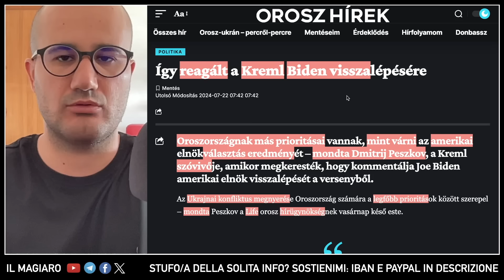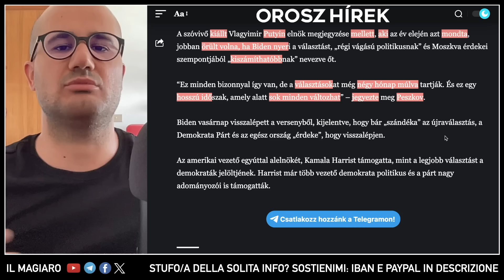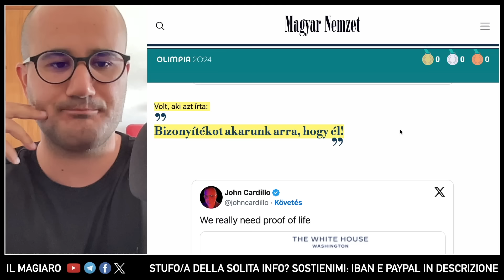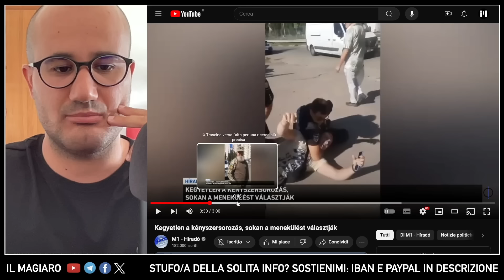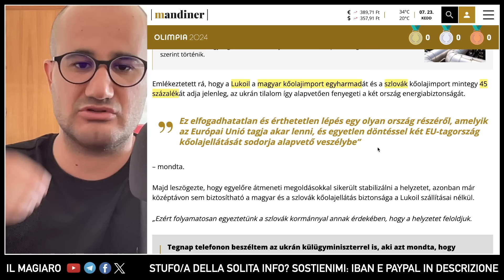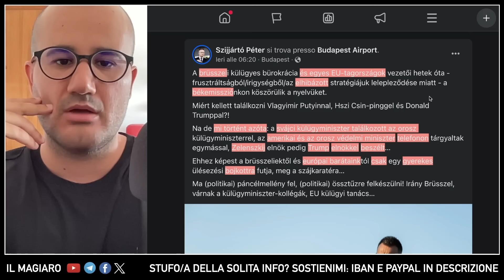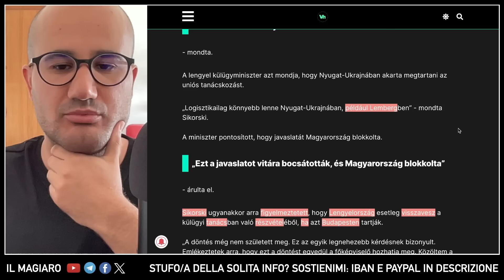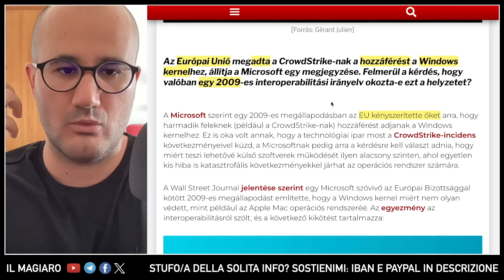"ELEZIONI USA NON UNA PRIORITÀ" Mosca umilia Washington. Petrolio: HU e SK denunciano UA